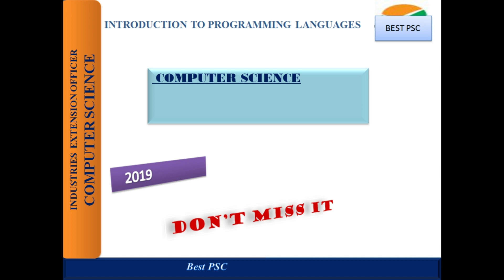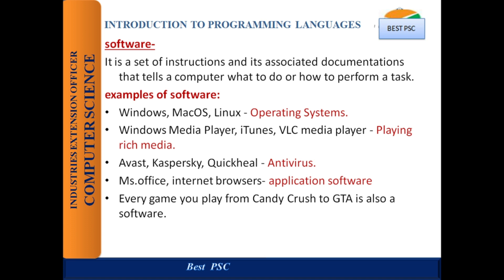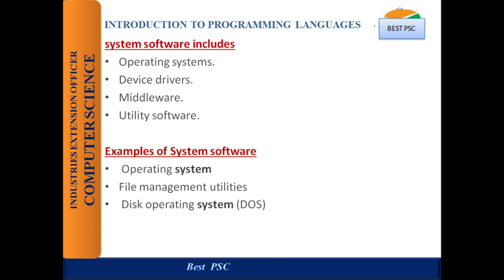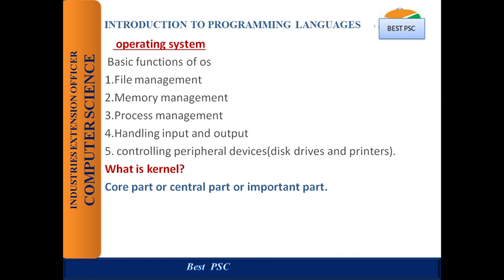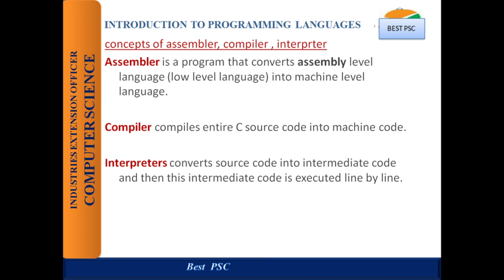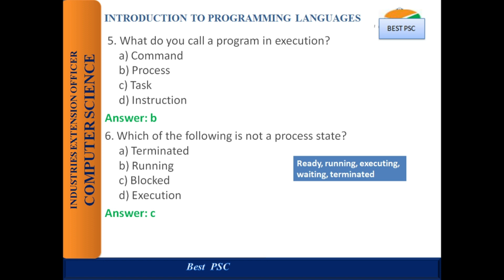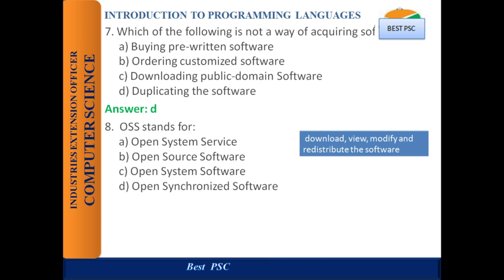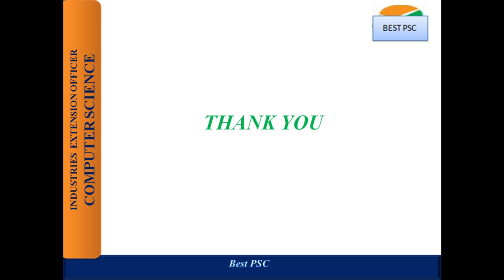INDUSTRIES EXTENSION OFFICER-PART-8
.This videos are useful for all students of computer science.
The classes are providing based on all competitive exams under computer science exams
 like gate entrance, UGC ,NET CSE, HSST, CS.Lecture cs, computer operator,
 computer programmer etc.